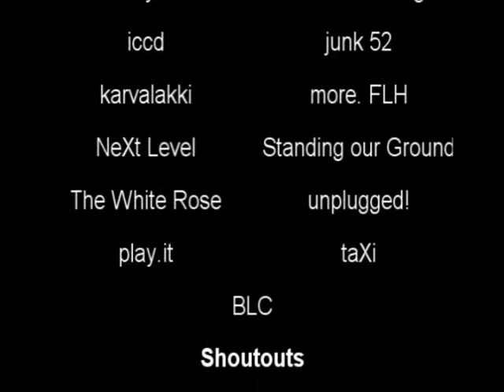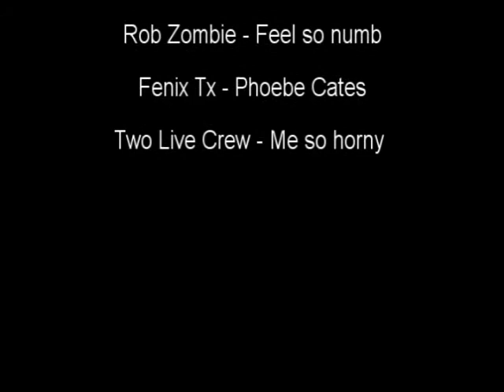sXk & nkl - g0t wallz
created by
frags by sXk & nkl